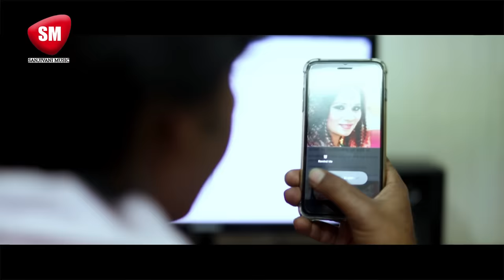Kalpana का सबसे बड़ा दर्द भरा गीत 2019 | जबसे पियवा गईल परदेश | PIYAWA GAIL PARDESH | Bhojpuri Sad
SONG :- जबसे पियवा गईल परदेश
SINGER :- Kalpana
LABEL :- Sanjivani Music

OUR STUDIO

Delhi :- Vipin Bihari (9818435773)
Banaras :- Sunil Pandey
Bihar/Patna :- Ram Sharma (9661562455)